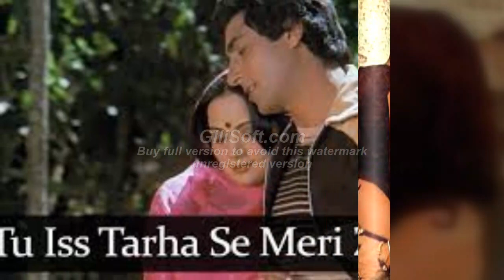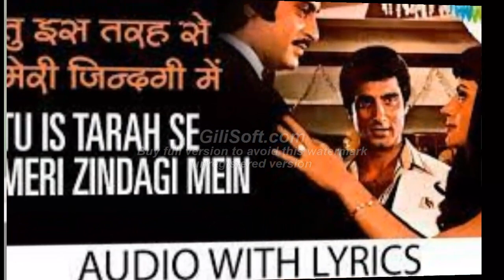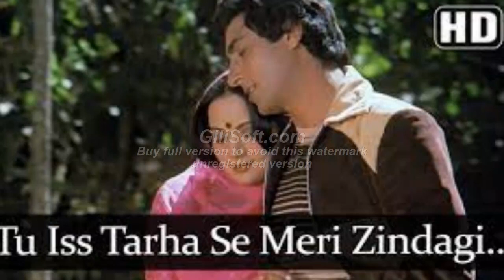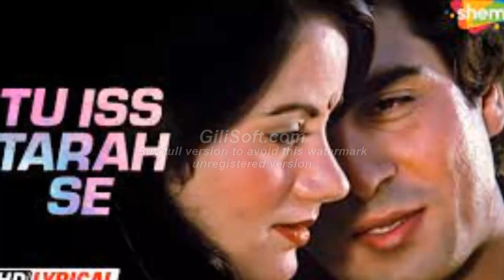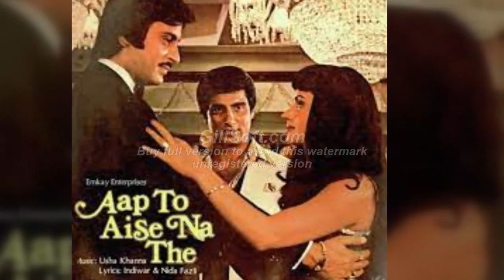TU IS TARAH MERI ZINDGI ME SAMIL HAI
VIMLESH TECHNICAL KHUSHI TECHNICAL  VIMLESH KD  VIMLESH KAPURDIHARA  KHUSHI KAPURDIHARA